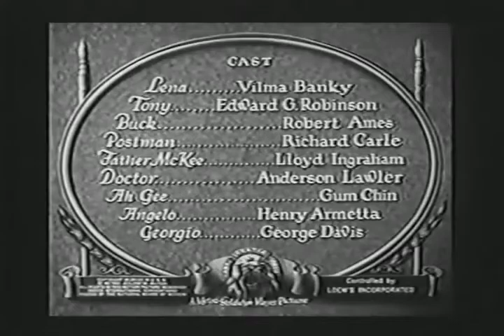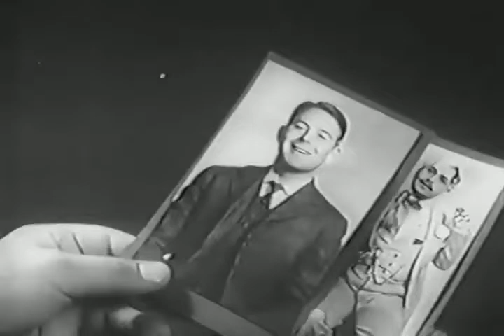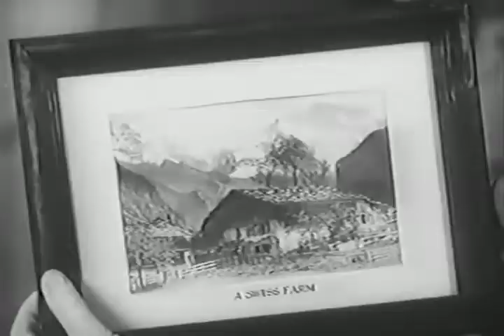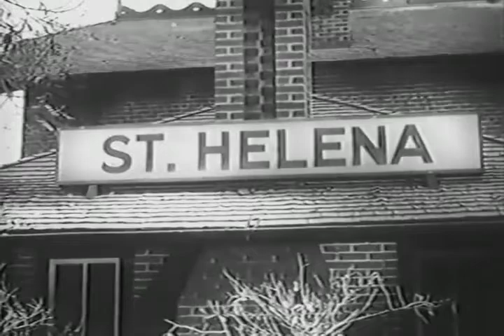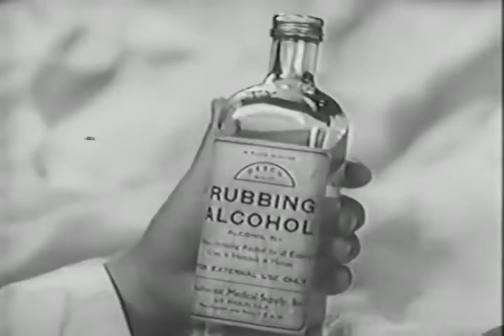A Lady to Love full english movie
A Lady to Love is a 1930 American pre-Code drama film directed by Victor Sjöström and written by Sidney Howard. It stars Vilma Bánky, Edward G. Robinson, Robert Ames, Richard Carle and Lloyd Ingraham. The film was released on February 28, 1930, by Metro-Goldwyn-Mayer.

plot:
Tony, a prosperous Italian vineyardist in California, advertises for a young wife, passing off a photograph of his handsome hired man, Buck, as himself. Lena, a San Francisco waitress, takes up the offer, and though she is disillusioned upon discovering the truth, she goes through with the marriage because of her desire to have a home and partially because of her weakness for Buck, whose efforts to take her away from Tony confirm her love for her husband